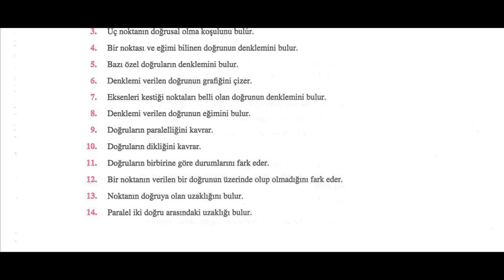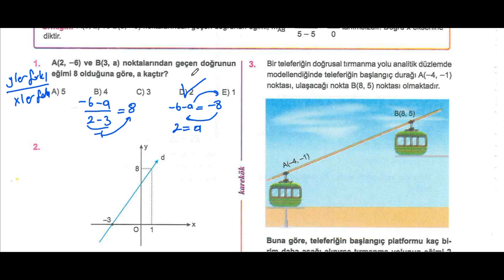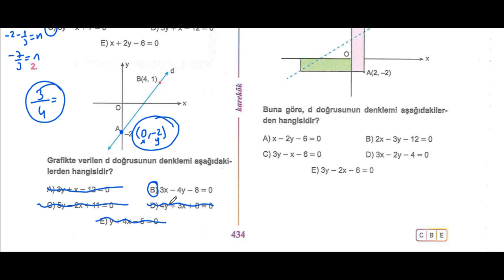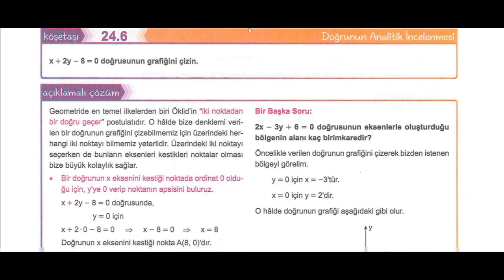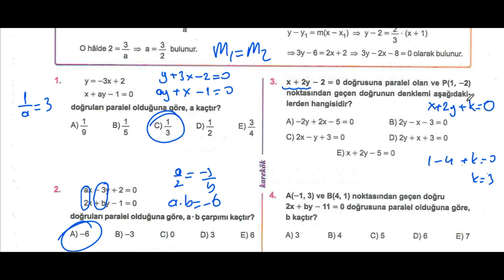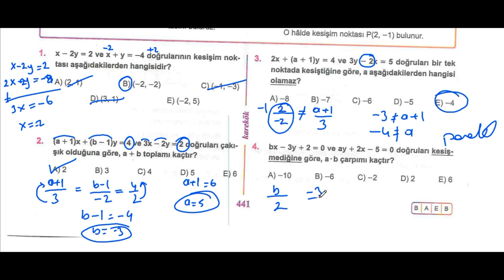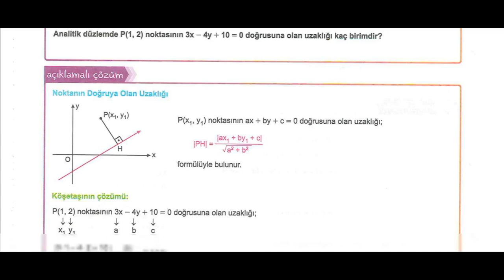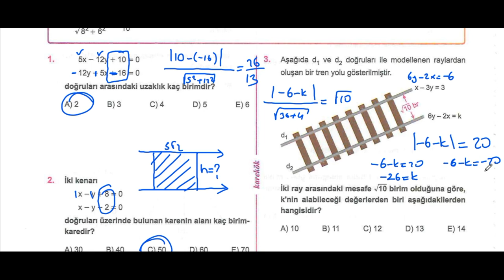DOĞRUNUN ANALİTİK İNCELENMESİ TÜM KÖŞETAŞLARI KAREKÖK YAYINLARI GEOMETRİ SIFIR 2024 SORU BANKASI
KAREKÖK YAYINLARI,
GEOMETRİ SIFIR SORU BANKASI,
DOĞRUNUN ANALİTİK İNCELENMESİ,
DOĞRUNUN DENKLEMİ,
DOĞRU DURUMLARI,
BİR NOKTANIN DOĞRUYA UZAKLIĞI,
İKİ DOĞRU ARASI UZAKLIK,
EĞİM BULMA,